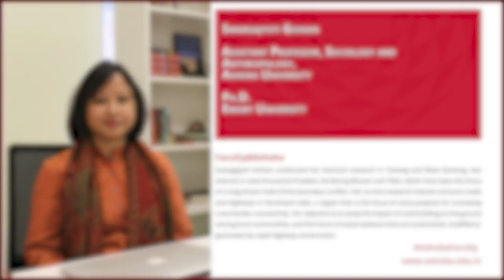Faculty@Ashoka: Swargajyoti Gohain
Swargajyoti Gohain is an Assistant Professor of Sociology and Anthropology. She has a Ph.D. in Cultural Anthropology from Emory University, U.S.A., and a Bachelors and Masters in Sociology from Delhi University. She has held postdoctoral positions at the International Institute for Asian Studies, Leiden, Netherlands, and the Institute of Economic Growth, Delhi. Before joining Ashoka University, she was an Assistant Professor in the Department of Humanities and Social Sciences, Indian Institute of Technology Kanpur.